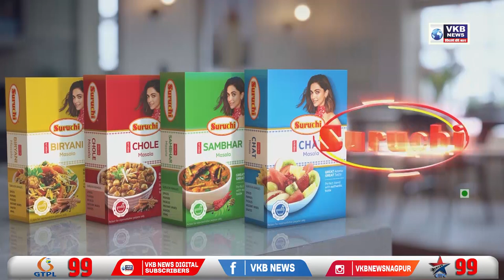कर्नाटकच्या सिनी शेट्टीनं पटकावला 'मिस इंडिया 2022'चा बहुमान